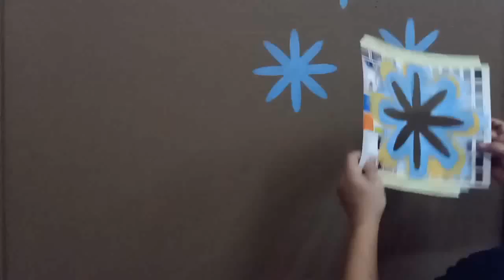How to make/ Easy step flower pattern